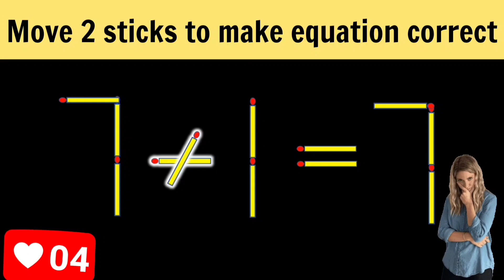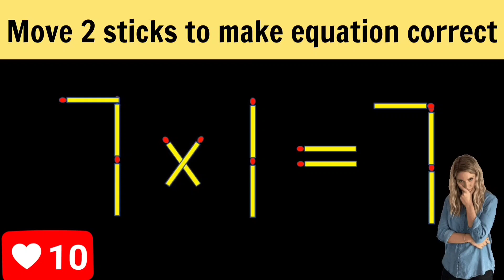Logic puzzle.Move 2 sticks to make equation correct